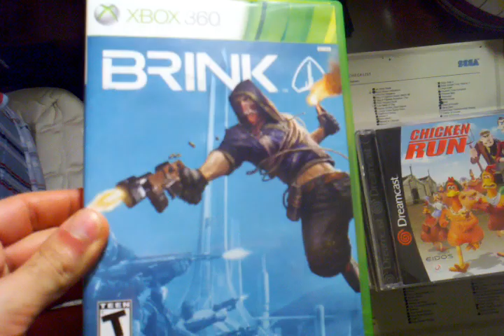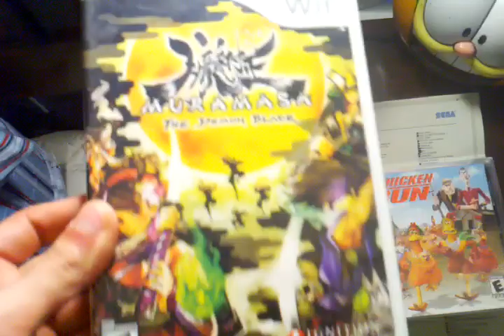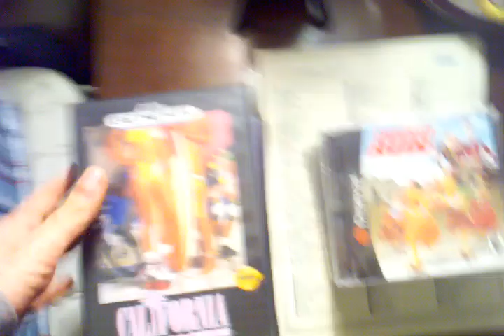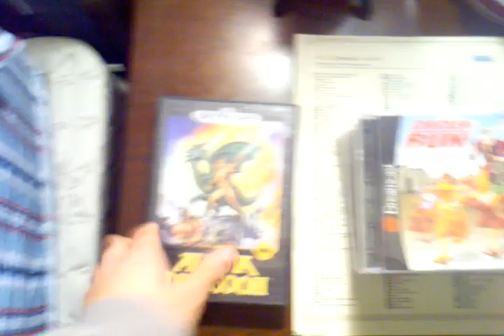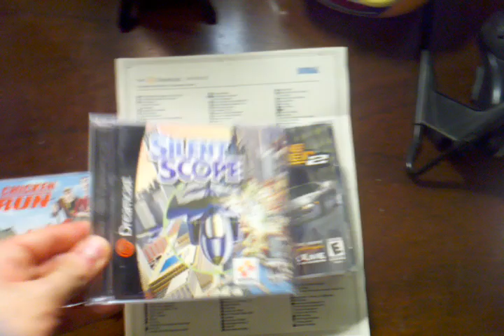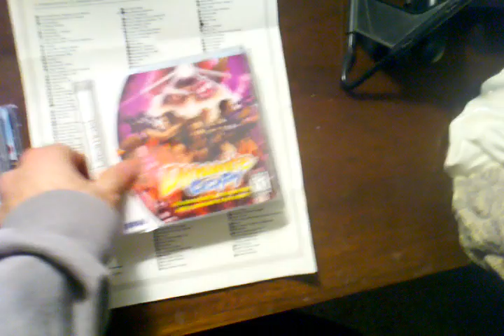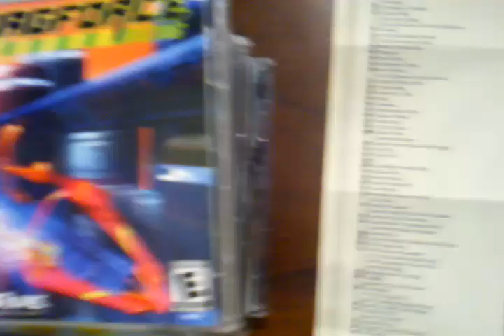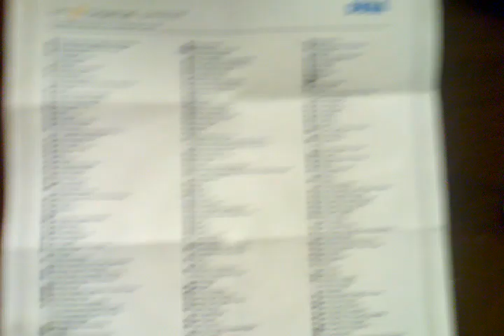Pickups: -Strickly Video games- Boxed Genesis games, Dreamcast, Wii and Xbox 360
I wanted to seperate my game pickups from my other things that i buy just this one time cause i actually have more games than usual for this pickups.